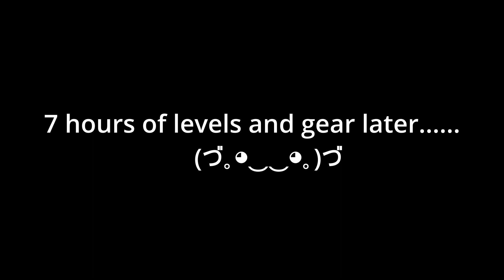A Trance of a Lifetime! - Final Fantasy IX - First Playthrough - Part 11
I recently finished playing my first playthrough of Final Fantasy IX live on Twitch
Come by for more first playthroughs of other Final Fantasy games!

Join me live on Mondays, Wednesdays, and Fridays starting at 1PM US Central!